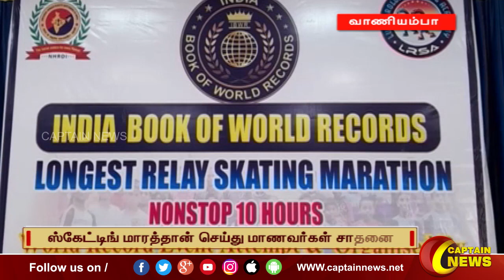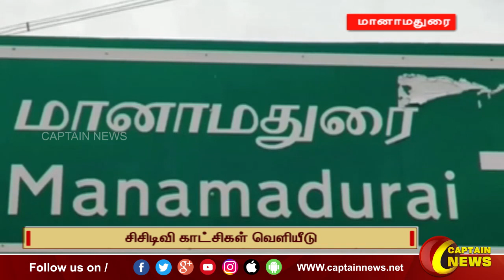04-04-2023 || பிற்பகல் 1 மணி || விரைவு செய்திகள் || அரசியல் || பொழுதுபோக்கு || Express News